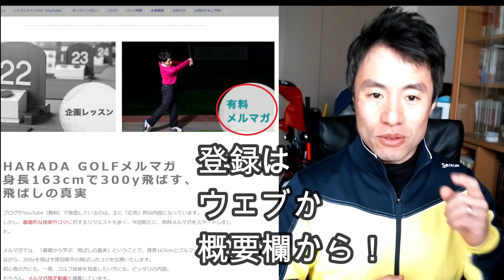【 解説】リストコックができない人の４つの特徴！家で簡単にできるリストコックの練習法を紹介！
＼3つめ⛳️／
1打目で周りと差をつける！

＼4つめ⛳️／
1,500円の出版本

＼5つめ⛳️／
99%が勘違いしてる
100切りを安定させる
🎁クラブの優先順位、練習法

セレクトショップ「HARADA GOLFセレクト」 HARADAGOLFメルマガ　基礎から学ぶ　飛ばしの真実

●　圧倒的情報量は動画より文章

アドバイスがもらえるオンラインサロン
コチラから
●DMMオンラインサロン

リストコックができないとどうなるか！
○　身体が起き上がる
○　トップからダウンで負荷がかかりすぎる
○　クラブが必要以上に重くなる
○　トップで右ひじのおさまりが悪くなる
ここら辺から解説していきます！